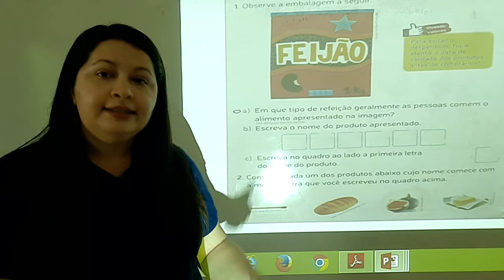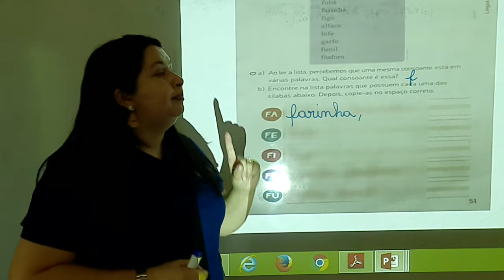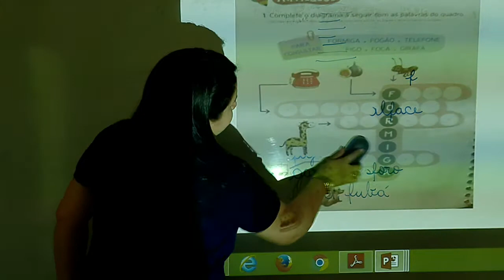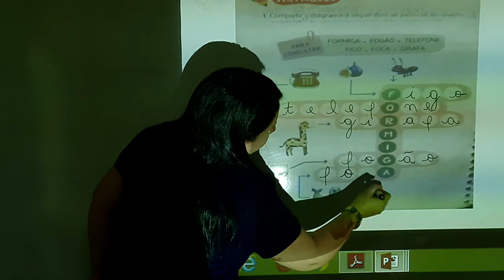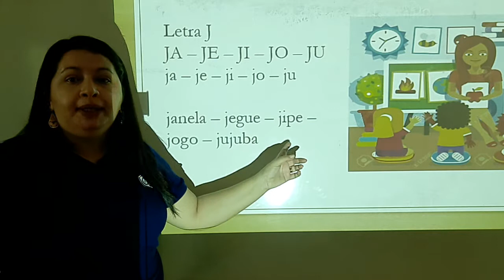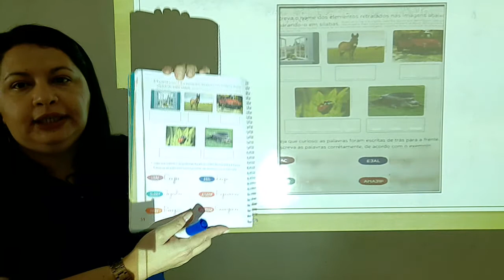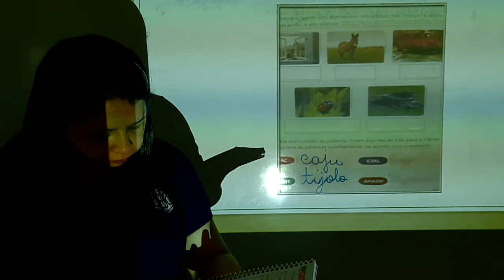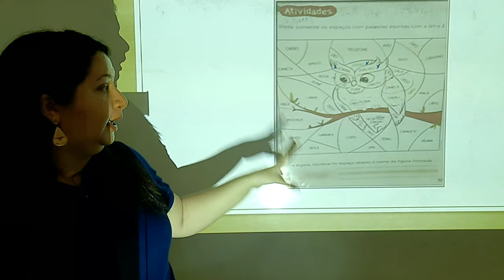1AB S15 013 13-08 ANAMARIA PORTUGUES